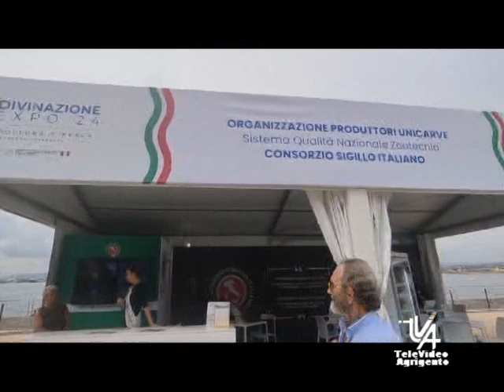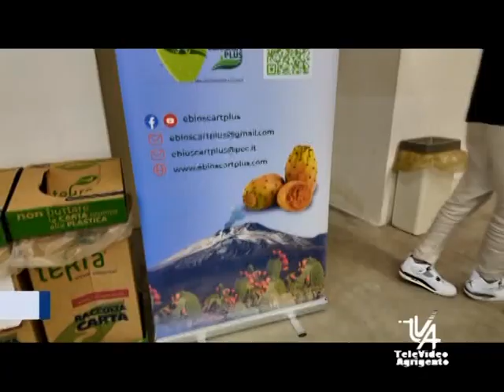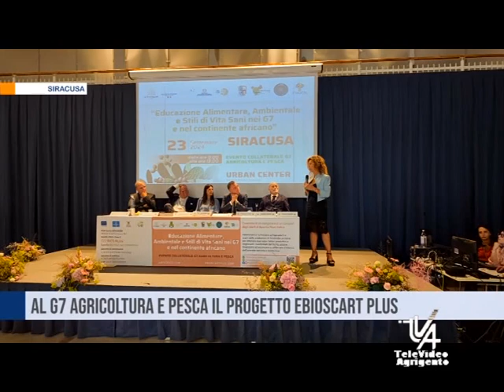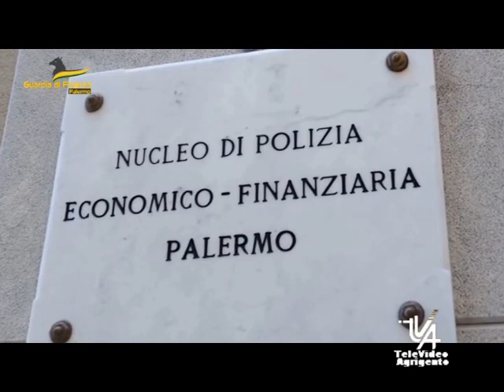Il TG 24 Settembre 2024